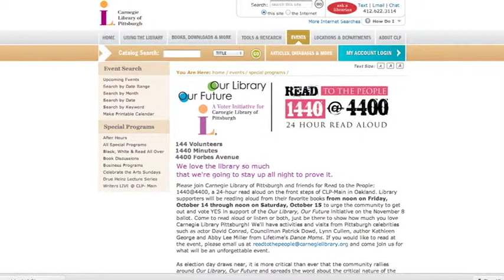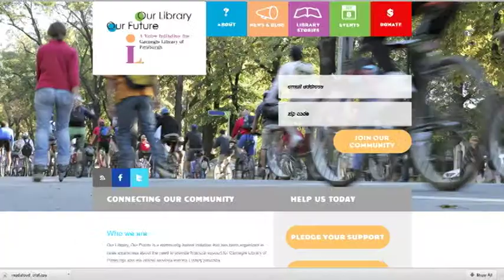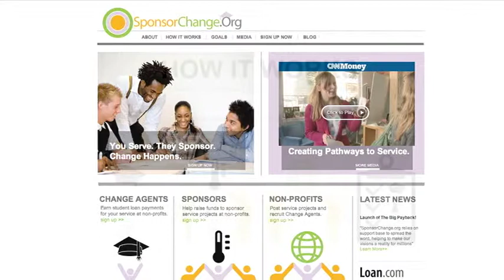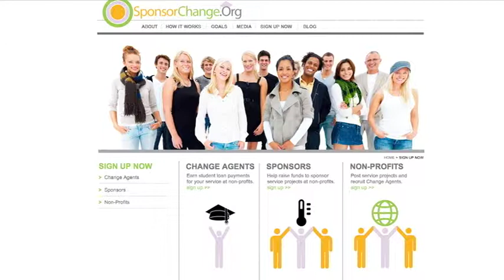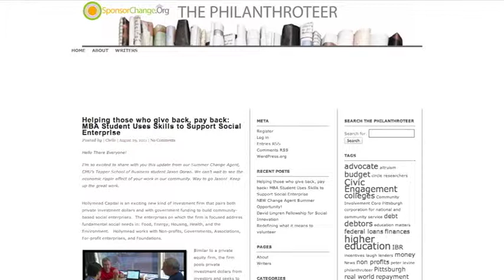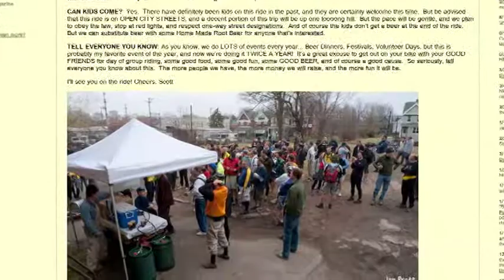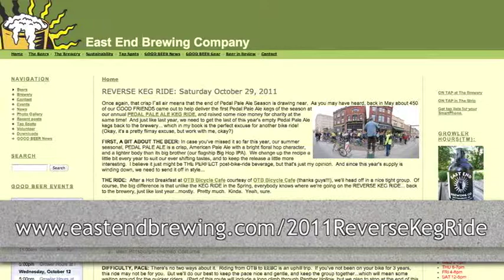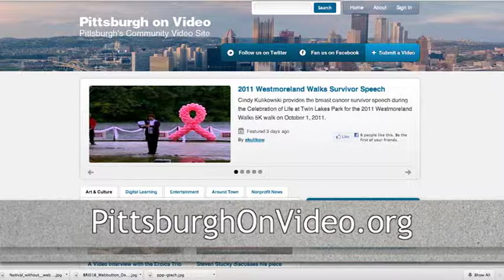Unsung 12: SponsorChange.org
In Episode 12, we visit Raymar Hampshire on the campus of Carnegie Mellon University about his groundbreaking SponsorChange.org and how it's helping spur volunteerism and get those pesky student loans paid down.  In our PittsburghonVideo.org contributed video, Melissa Carey takes us to the Pittsburgh Zoo for a recent Alzheimer's walk, and we touch on all of the news and events in the Pittsburgh area!

?Unsung? is PittsburghOnVideo.org?s first original programming developed exclusively for the site, made possible by The Pittsburgh Foundation.

New episodes of Unsung will be posted every two weeks on PittsburghOnVideo.org and SorgatronMedia.com, as well as extended interviews that didn?t make it into the show!